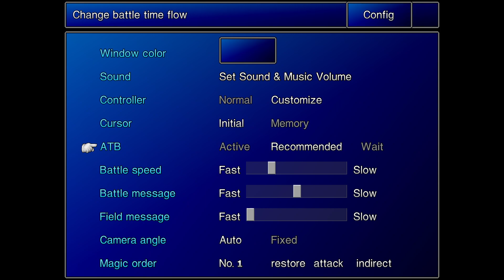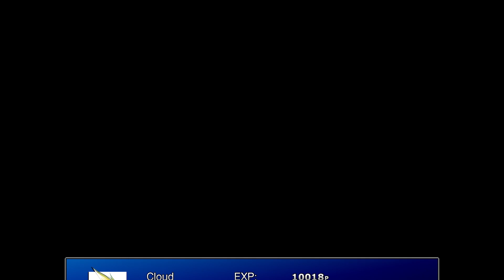Final Fantasy VII Pt 9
For anyone who knows me, they know that Final Fantasy VII was a big part of my younger years; as well as a big part of Squish's as well.

I never quite 100% the game when I was younger & I am finally doing it.
With the help of a graphical mod to modernize the graphics a bit and a musical mod, squish and I are reliving our younger years of trying to understand Clouds story.

Come for the adventure, stay for the friends you make along the way.

You can find me officially at the following:

@MindofPuzuzu on Twitch
@MindofPuzuzu on B.Sky
@MindofPuzuzu on TikTok